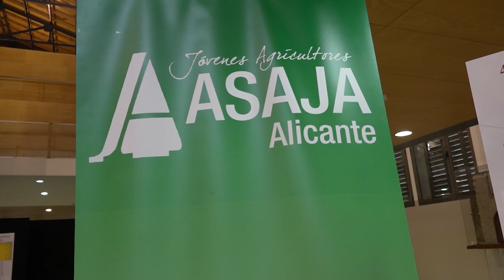La agricultura alicantina sufre quebranto económico de casi 8 millones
La Asociación Jóvenes Agricultores (Asaja) de Alicante ha afirmado que el sector agrícola de la provincia cierra el 2022 con "un quebranto económico" de casi ocho millones de euros respecto a 2021, con "pérdidas muy significativas en el olivar (-50,8 %) y los cereales para grano y arroz (-31,5%)", y una caída de la producción del 9%.

Reiteran también que "la reducción" del trasvase Tajo-Segura "por la vía unilateral y política del Ministerio de Transición Ecológica ha propiciado una situación de incertidumbre y restricciones en el campo".

El presidente de la asociación, José Vicente Andreu, ha defendido el mantenimiento de la regulación del trasvase Tajo-Segura y la creación de un plan nacional y de infraestructuras hidráulicas que garantice la solidaridad entre territorios y que optimice aguas depuradas.

Asaja de Alicante ha destacado que la uva de mesa ha sido uno de los cultivos "fuertemente golpeados" en 2022, con "un desplome histórico de precios".

El Vicepresidente de la Denominación de Origen de la Uva embolsada del Vinalopó, José Enrique Sánchez,  recuerda de que la campaña ha venido marcada por el encarecimiento generalizado de costes y unos precios de mercado que no son suficientes para compensarlos, lo que ha traído como consecuencia una caída de producción adscrita a la Denominación de Origen

Asaja de Alicante denuncia así mismo que "la subida de precios en los lineales del supermercado sin unos precios justos en origen evidencia una clara especulación por parte de las grandes cadenas de alimentación e intermediarios, que buscan aprovecharse de la tendencia inflacionista, lo que también afecta de forma directa a los ciudadanos en la cesta de la compra

Asaja reclama "una defensa firme" de los productos alicantinos en Bruselas con "el cumplimiento riguroso del principio de reciprocidad.